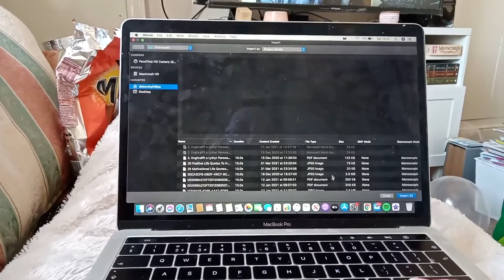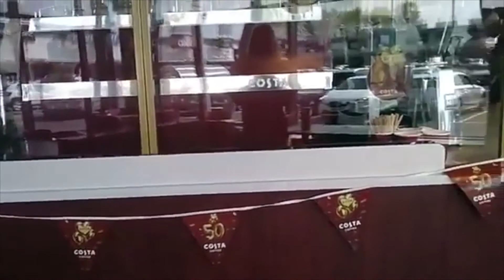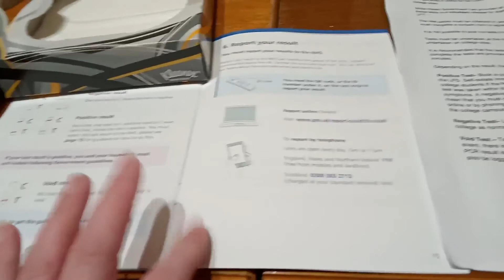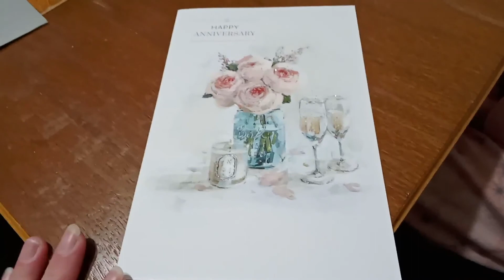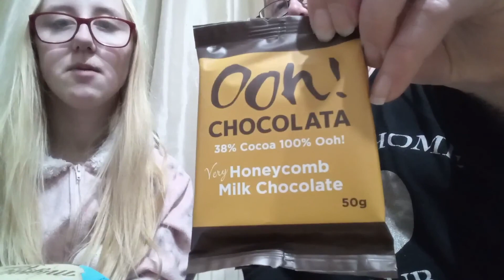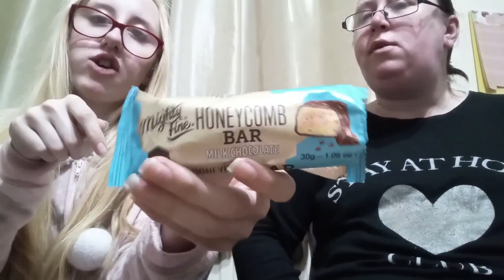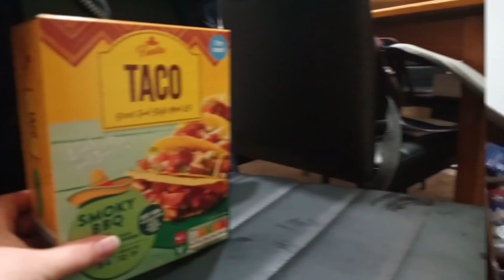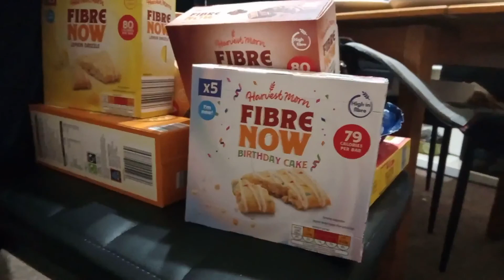Treating Mum to a Costa/Mums & Dads Anniversary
Daily Vlogs of our daily lives, from waking up to going to sleep. With a mixture of shopping hauls and other projects.
     Welcome back to 1MotherandherDaughter, and welcome back to some more daily vlogs. In this vlog we visited Primark again, Arianwen treats me to a Costa and we show what we have had for our anniversary gifts. We hope you all enjoy, we hope that you are all keeping safe and well 💕😘

Vlogging Camera - Nokia
Editing Program - iMovie
Intro/Outro Program - Intro Maker
Thumbnail Program - Thumbnail Maker